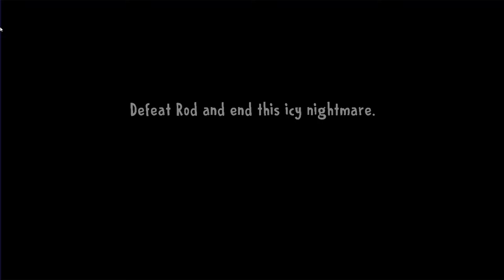ICE SCREAM 8: UPDATE 2.0 TRUE ENDING 😥😔